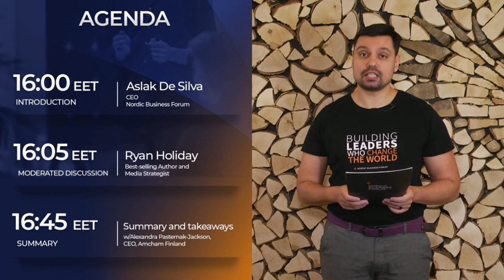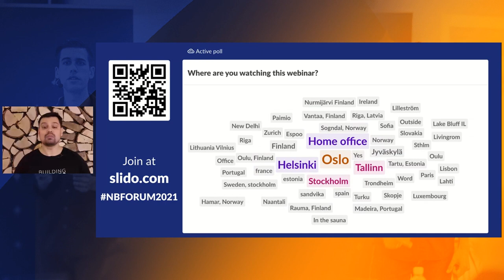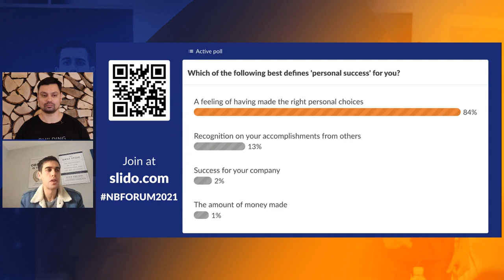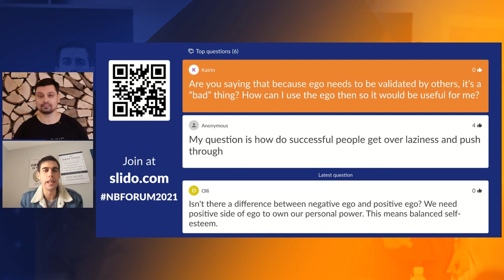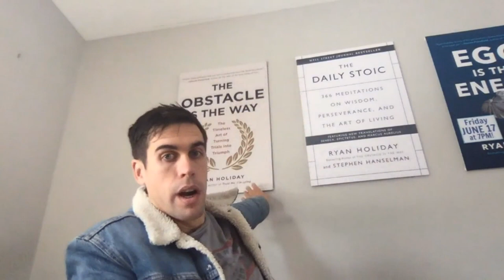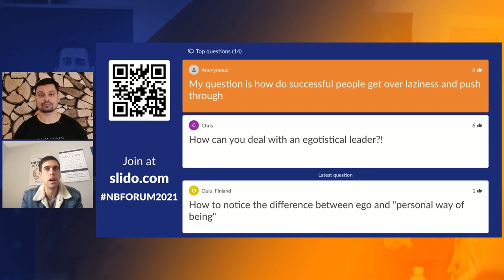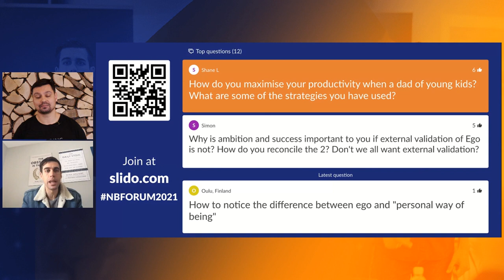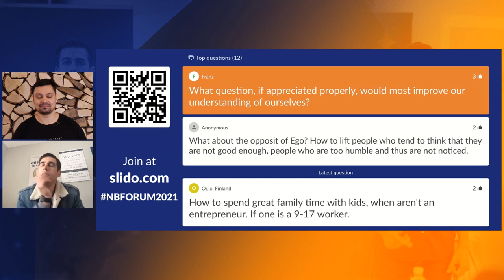How to Achieve Great Results Through Self-Leadership - Webinar with Ryan Holiday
On 16 February 2021, we sat down with Ryan Holiday, a world-renowned bestselling author, to talk about self-leadership. Holiday shared many valuable pieces of advice on how to approach challenges with the right mindset, how to continuously develop, and how to recover from failures to aspiration and success. Ryan Holiday will share some ideas on issues such as:

• How can you approach challenging times with the right mindset?
• What are the most important skills in order to continuously develop?
• How can you ensure a quick recovery from failure to aspiration and success?
• Why Ego is the enemy?
• How to avoid your ego getting in the way of success?
• How to continuously develop yourself?

Key Points:
• You need to have a clear definition of success for yourself, or you can end up making decisions that make you less successful.
• Your ego is your enemy; it needs to be validated by others, which makes it vulnerable. You should strive for confidence and humility.
• Instead of focusing on your outer scorecard, you should focus on your inner scorecard; are you growing, developing, and realizing your full potential.
• Passion is about you, whereas purpose is about something larger than yourself. It’s better to be driven by your purpose rather than passion.

Questions to consider:
• What is your definition of success?
• How can you strive for boosting your confidence rather than ego?
• How does your inner scorecard look like?
• What is your purpose?

Ryan Holiday is one of the world’s foremost thinkers on leadership and marketing. He is the author of many bestselling books that have sold over two million copies worldwide.

Table of Contents:
00:00 Start
04:00 How to Achieve Great Results Through Self-Leadership